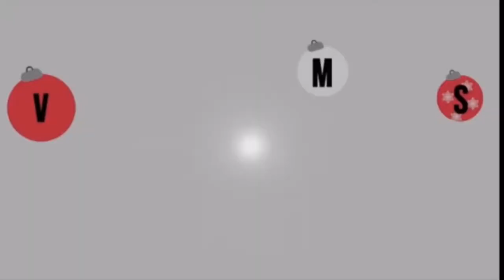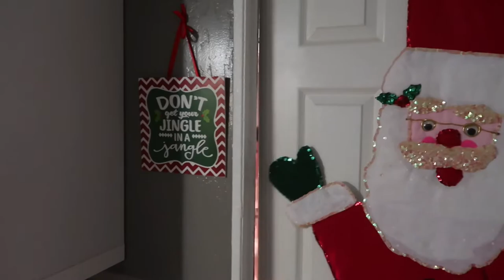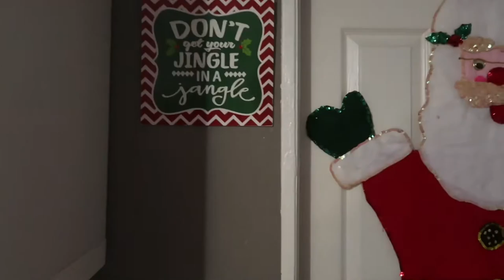WHO GETS READY FASTER!? **SISTER WARS** (Vlogmas day 4) | The dmk family : Mimi Meza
We only had 30 minute to get ready!! Guess who won!? Loser buys Starbucks! This was Sooo much fun!

🔔🔔 Don’t forget to Tun on your notifications to not miss a video. 😊

**Mimi-  @mimi_meza

**Manny- @alvamanny

**David- @david.alexander.oficial

**Kimberly- @kimberly.nohemy.oficial

**Mk Twins- @mk.twins.official

👉🏻Also follow my eyelash line to be featured- @mimi_meza_beauty